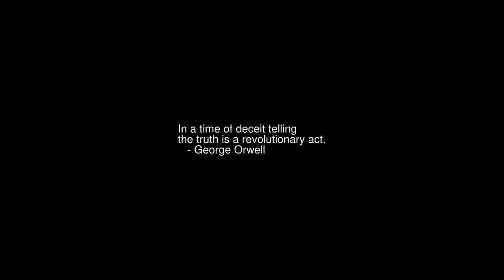Sunrise Time-lapse: Friday, May 27, 2022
On this day:
   Hubert H. Humphrey born, 1911
   First joint meeting of U.S. and European ALGOL definition cte., 1958
   Golden Gate Bridge opens, 1937
   The pop-up toaster patented by Charles Strite, 1919
   Afghanistan attains sovereignty, 1921
   Louis Durey is born in Paris, France, 1888
   Niccolo Paganini dies in Nice, Italy, 1840

Today's random fortune, quote, or snark:
People who go to conferences are the ones who shouldn't.